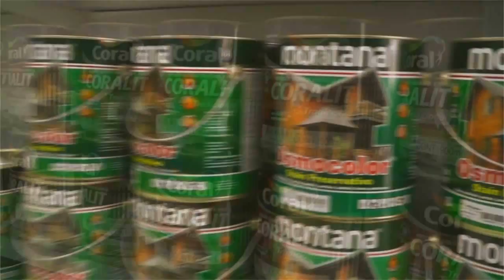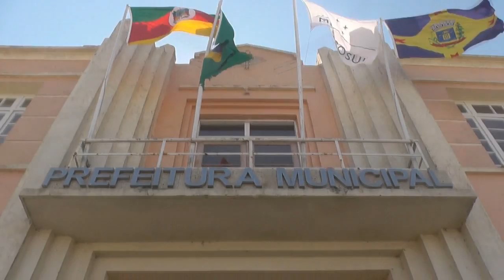LEVANTAMENTO DE ÍNDICE RÁPIDO OCORRE ENTRE 25 E 29 DE JANEIRO